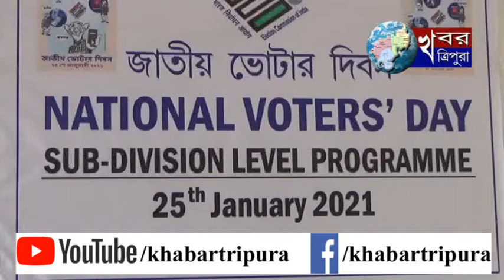সোনামুড়া মহকুমা শাসকের উদ্যেগে জাতীয় ভোটার দিবস উপলক্ষে আলোচনা সভা